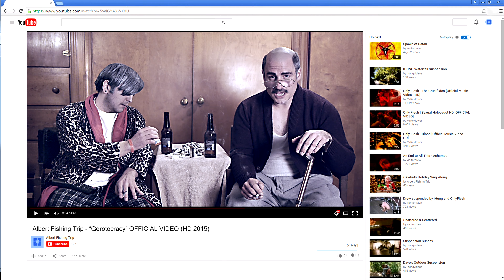Albert Fishing Trip - Geritocracy